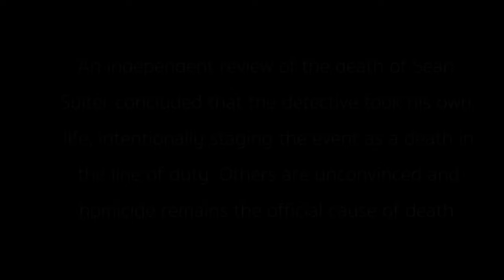We Own This City - Death of Detective Sean Suiter [1x06]